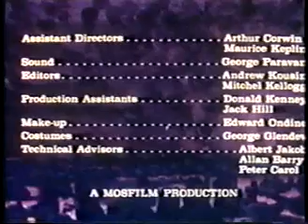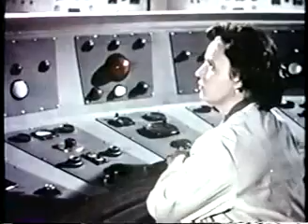Battle Beyond The Sun 1959.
A reporter interviews Dr. Kornev about his work in space travel. While writing his story, the reporter daydreams about such a future. In the daydream, he and others board a rocket that takes them to an orbiting space station.